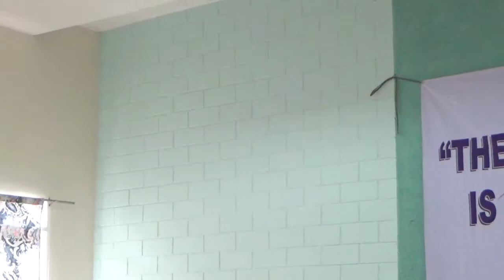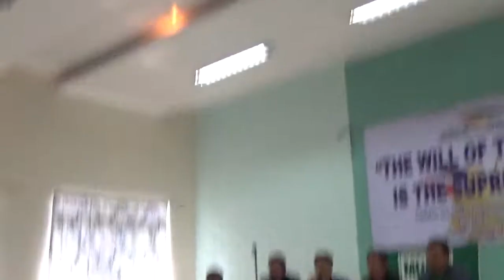ANO ANG OPINION MO KUNG IKAW AY NAGING PART NG MRRD-NECC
TAMA BA ITO NA SA VIDEO NA KUHA KO AT IBIG PATALSIKIN ANG 2 TOP OFFICIAL AS MRRD-NECC  KUNG IKAW ANG TANUNGIN FAVOR KABA SA BOTOHAN ITO NA MAPATALSIK SA MRRD-NECC
MARAMING NA BAGO SA  MAYOR RODRIGO ROA DUTERTE NATIONAL EXECUTIVE COORDINATING COMMITTEE ( MRRD-NECC ) DAHIL SA MGA IBANG OFFICIAL NA AKALA MO KUNG SINO MGA KING AND QUEEN SA SAMAHAN ITO YUN MGA TUNAY NA NAG HIRAP NA MEMBERS BINALIWALA NG IILANG OFFICIAL AT YUN DI NAG HIRAP YUN ANG BINIGYAN NG FAVOR NOW MULI NAG KA MEETING MEETING DAHIL SA PAPALAPIT NA NAMAN ANG PRESIDENTIAL NATIONAL ELECTION 2022 KAYA  KUNG GUSTO TALAGA MULI EH BALIK ANG MATIBAY NA SAMAHAN TANGGALIN ANG ANAY AT WAG NA EH SAMA TOTAL NAKA PWESTO NA MGA YAN AT SABI NGA NG MGA NAKAKATANDA BAYAD NA SILA TAMA NA ANG GAMITAN PATI YUN NAG TATAG NG MRRD-NECC AY SINIBAK AS PRESIDENT NG PULITICAL PARTY NA KUNG SAAN SYA MISMO ANG NAG BOU NG SAMAHAN EH PAANO KAYA MAG TAGUMPAY ANG SAMAHAN KUNG ANDYAN PA ANG MGA ANAY NA SUMISIRA SA SAMAHAN